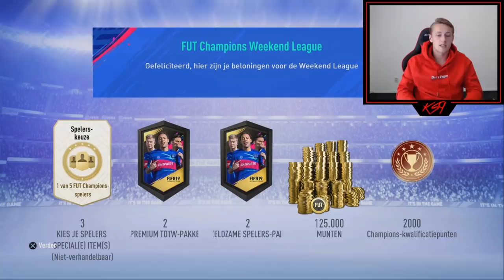4 WALKOUTS UIT MIJN ELITE 1 REWARDS! PACKEN WE MESSI?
Na het evenaren van mijn persoonlijke record in de Weekend League zijn dit mijn Elite 1 Rewards! Bovendien zie je ook mijn Division Rivals Rewards!

Hallo,
Mijn naam is Kaj Sierhuis, speler van FC Groningen, maar ook een fanatiek FIFA speler.
Op dit kanaal zullen jullie video's gaan zien omtrent FIFA.
Hierbij moet je denken aan Pack Openings, Player Reviews, en nog veel meer!

Veel kijkplezier!